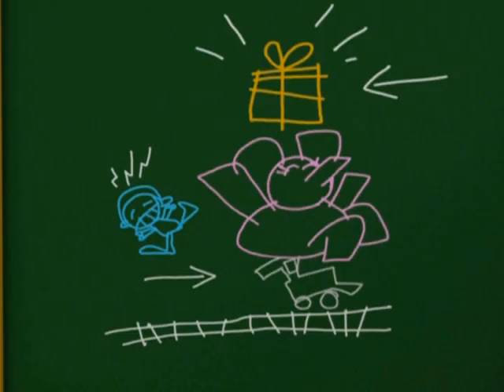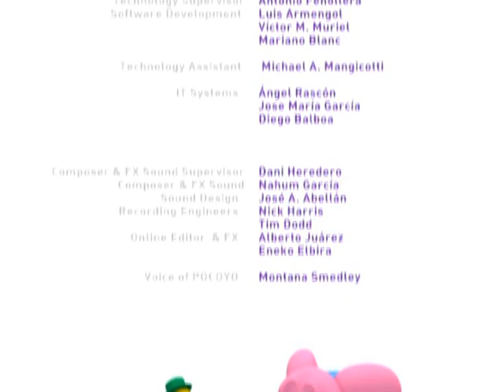El Regalo de Pocoyó [2x09] | Doblaje Mexicano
Narrado por: Adal Ramones.

También conocido simplemente como El Regalo, esta es la versión mexicana del episodio extraída directamente de un DVD proveído por el usuario Jaime Jacuinde.

Posdata: Es uno de los episodios más divertidos de Elly, pero siempre se me olvida su existencia, es raro.